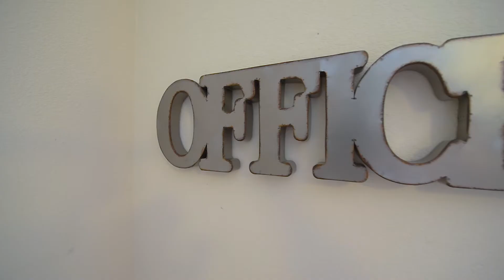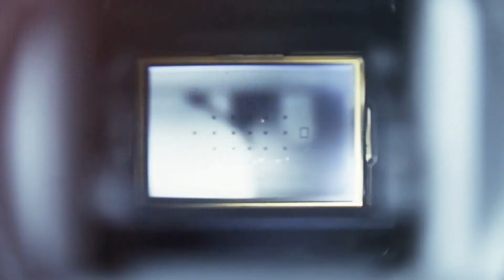Video Tour: 2012 Thornhill Drive, Granite Bay 95746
Video Tour: 2012 Thornhill Drive, Granite Bay 95746 - Coldwell Banker REALTORs Steve + Heather Ostrom CalBRE# 01344154 + #01899313